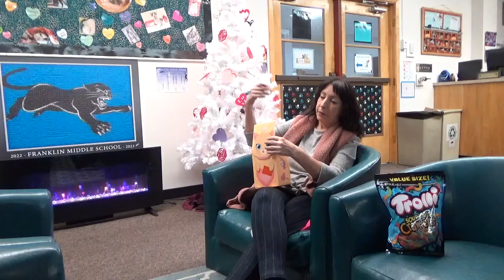FranklinFeed February 16, 2024